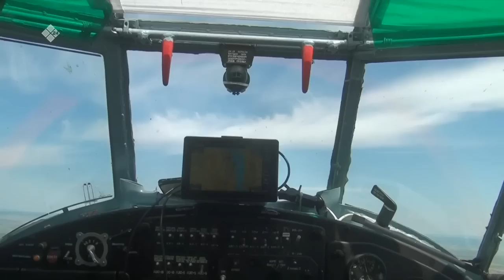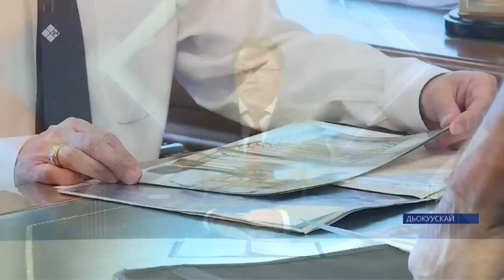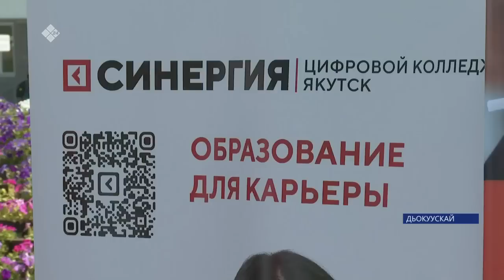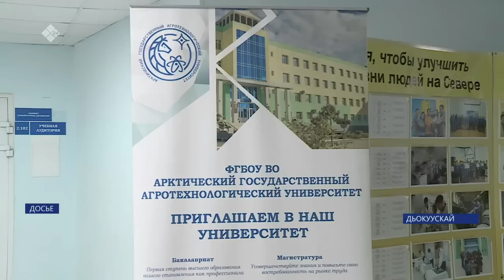«Саха сирэ» информационнай биэрии. От ыйын 03 күнэ 20:30